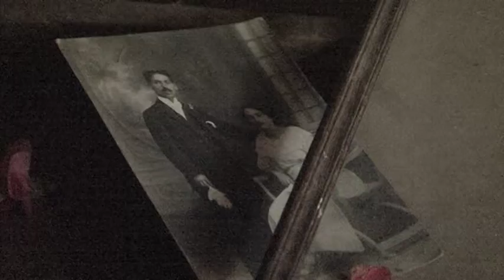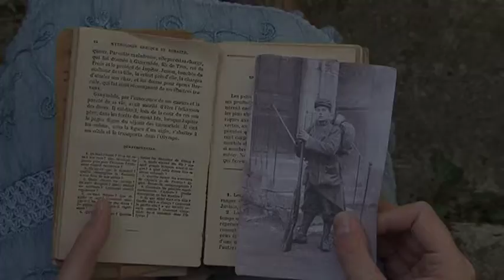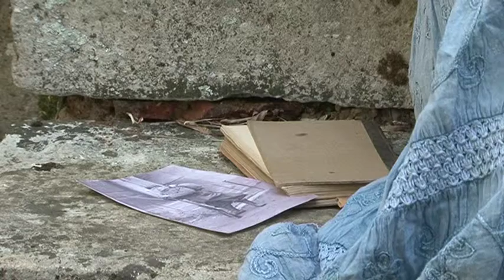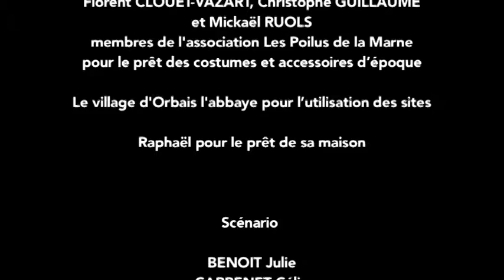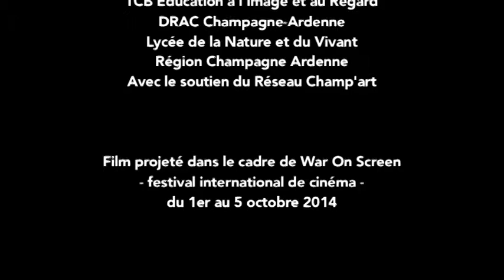La vie après l'enfer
Dans le cadre d'atelier de pratiques artistiques vidéos, TCB Education à l'Image et au Regard intervient depuis 2014 au sein du Lycée de la Nature et du Vivant de Somme Vesle.
Les élèves participent à tous les échelons de la création d'un court métrage: écriture de scénario, storyboard, réalisation et jeu d'acteur.

Les jeunes nous offrent leur vision du conflit à l'occasion du centenaire de la grande guerre.